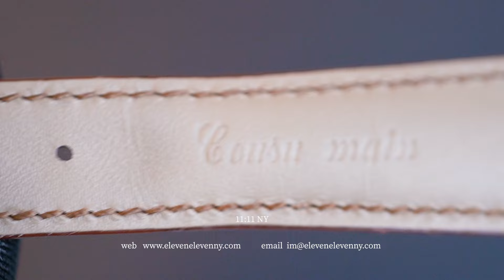Patek Philippe Grand Complications Chronograph Perpetual Calendar Yellow 5270J | Eleven Eleven NY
Patek Philippe Grand Complications Chronograph Perpetual Calendar Yellow Gold Silver Dial 5270J-001 | Eleven Eleven NY 11:11 NY Watch Review

[Timeline]
00:13  -1 Introduction
00:23  -2 Watch History
00:37  -3 Dial
00:58  -4 Case
01:17  -5 Movement
01:48  -6 Bracelet
02:10  -7 Price
02:16  -8 Summary

0329 일레븐일레븐뉴욕